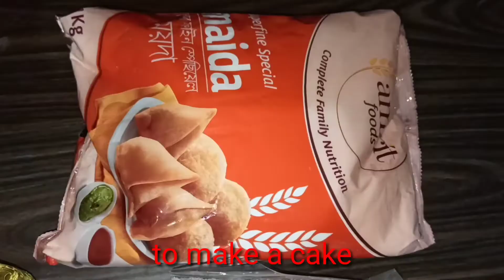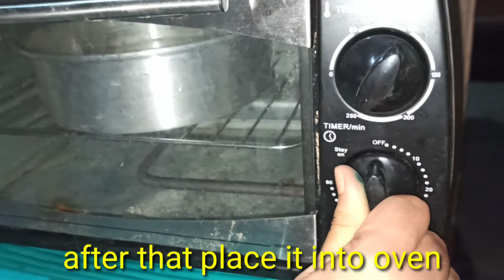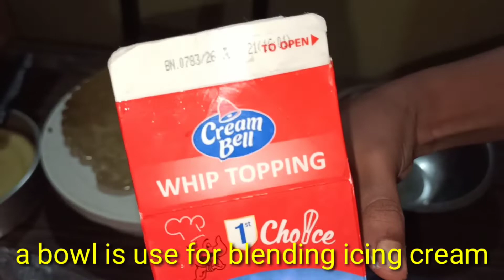এটা testy cake বনালো# making a simple cake